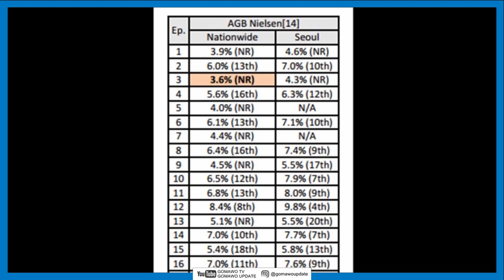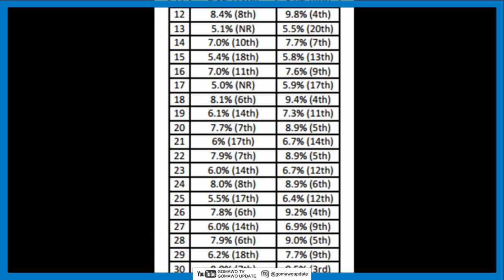Review Drama ONE SPRING NIGHT by GOMAWO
Drama ini bikin yang nonton galau..
Apakah itu benar atau salah?
Boleh atau enggak?
Mendukung atau tidak?
SUPER GREGETTTTTTTT!!